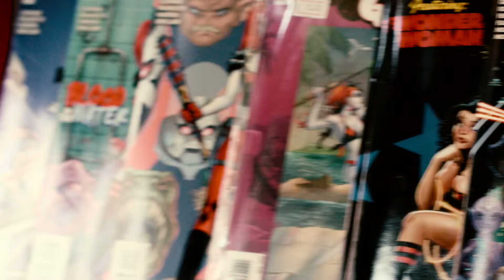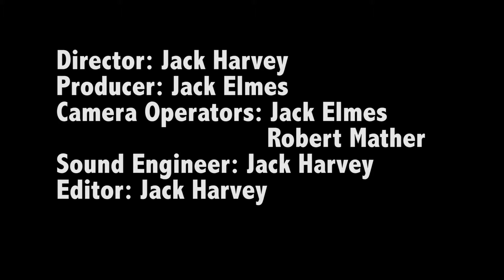Newsstand Comic Store Corporate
Newsstand comics is a small comic store owned and run by James Cobley and this is there stores corporate promotional video to help promote the store and show of some of the products they sell